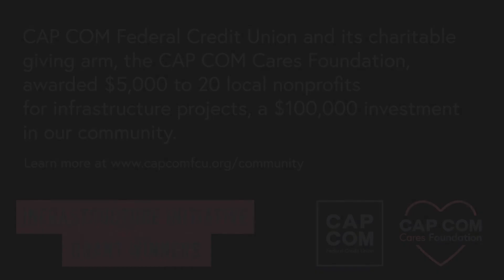Infrastructure Initiative: The Charlton School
The CAP COM Cares Foundation awarded $5,000 to each of 20 local nonprofits for infrastructure projects. This is the story of The Charlton School, featuring Director Alex Capo.. The Charlton School is using the grant to renovate dorms.